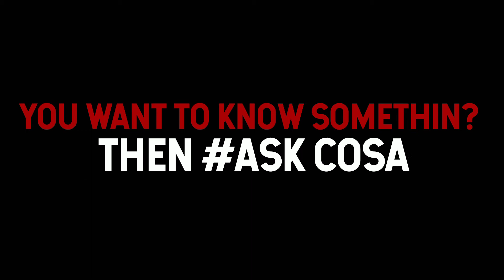ASKCOSA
You want to know somethin? Then ASKCOSA! Comment mosa baba yung mga bagay na gusto mong malaman tungkol saakin at mga bagaybagay na maaring maibahagi ko sayo. No limits & boundaries sa mga tanong kahit ano payan. Basta wag mo kalimutan yung ASKCOSA kasama ng bawat tanong. Pagkakataon mo narin para maisigaw ko yung pangalan mo kaya COMMNET DOWN BELOW!